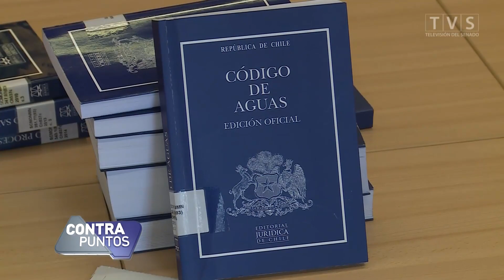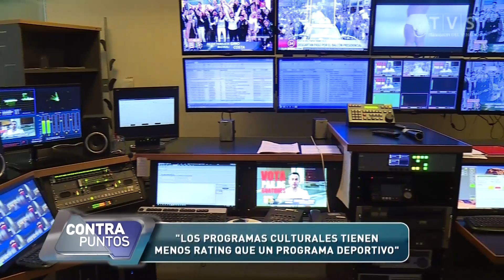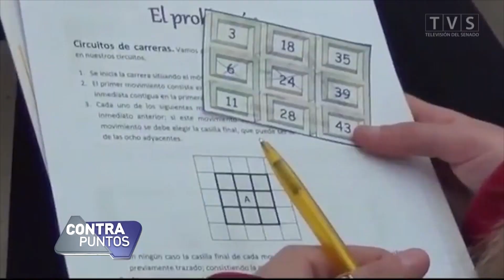CONTRA PUNTOS: SENADOR JORGE PIZARRO